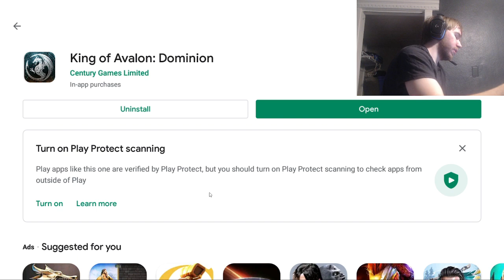King of Avalon - Goodbye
King of avalon - Nightmarr - Kingdom 785